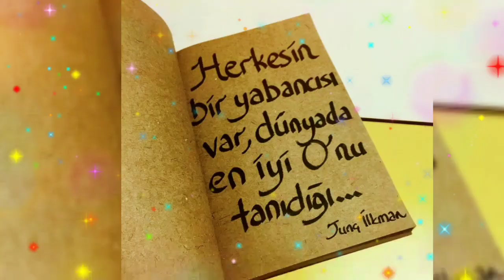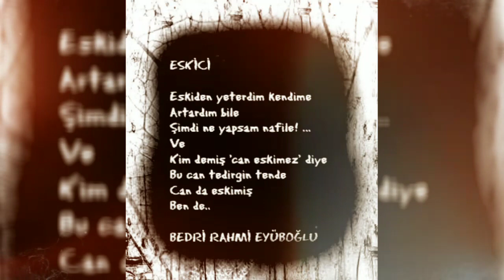Whatshapp durum 👉anlamli ve manalı sözler2021👈🙋‍♂️ yaza Aldanma içimiz Ayaz